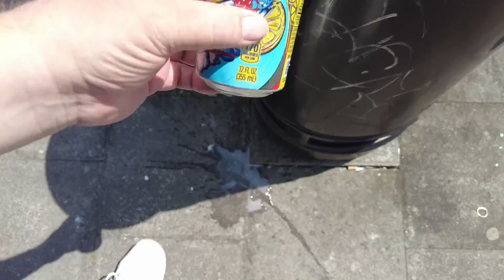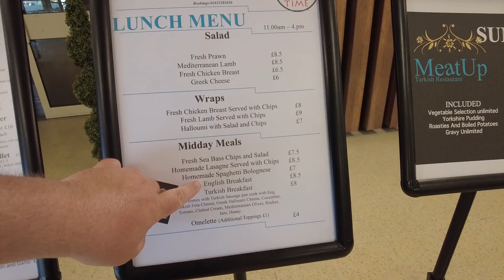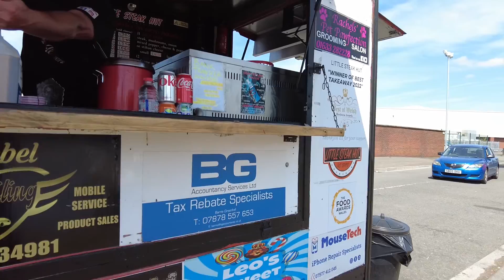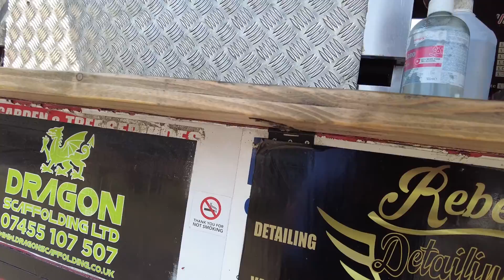A little visit to Spytty Retail Park | Newport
Hello everyone
In this adventure I head to Newport Retail Park to try a delicious food truck but it all goes wrong so I end up having a subway
I manged to change a disaster into an Ok Vlog. I try new American mountaindew and have a good chat thanking all the people who watch the vlogs.

If you are reading this, hey! I'm Mike and you're watching Spudboys.
 A YouTube channel dedicated to the exploration and enjoyment of life,
 filming our experiences and sharing them with our friends with the
 power of the interwebs.

If you like the video the drop a thumbs up so it gets pushed out to the
millions of people waiting to discover this awesome little YouTube Channel
channel look good :)